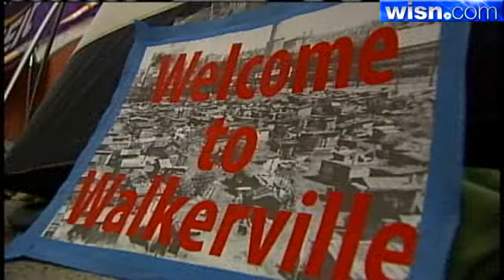Protesters Pitch Tents In Madison To Oppose Budget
Those against Gov. Scott Walker's budget proposal are settling in for the long haul, pitching tents at Capitol Square.